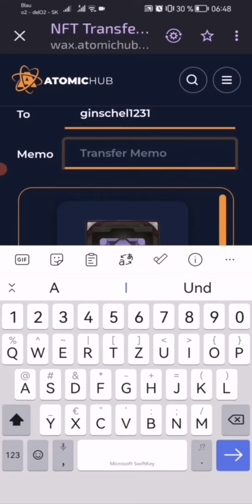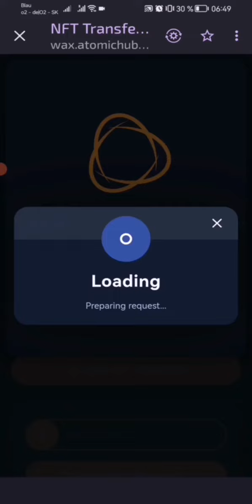I donated a new NFT member to CLAN AFFA13!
I donated a new NFT member (Nr.3) to CLAN AFFA13!

Are you interested in being a member of CLAN AFFA13? and watch when there will be a new competition.